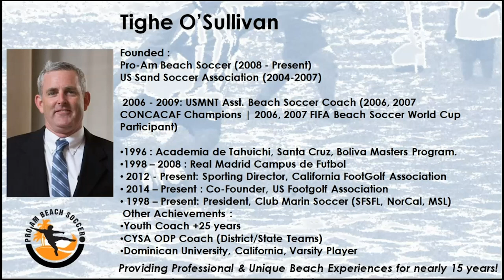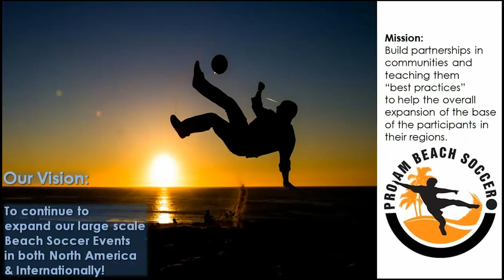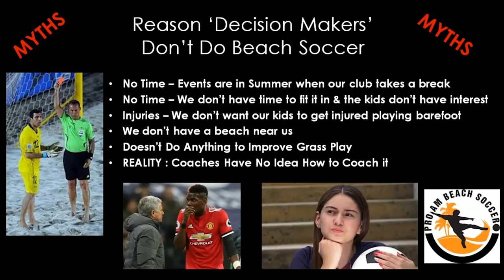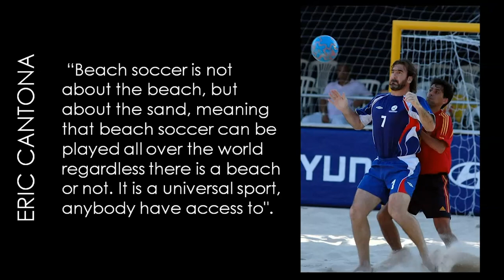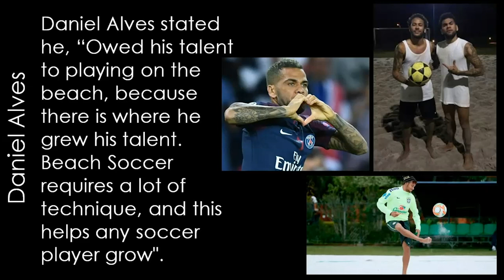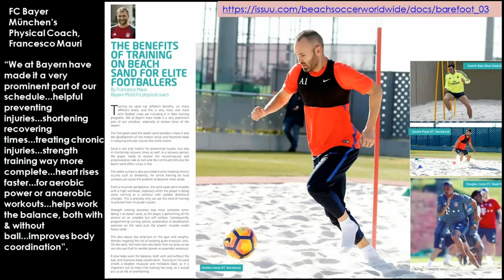Chapter 1: Myths and what the Pros Say